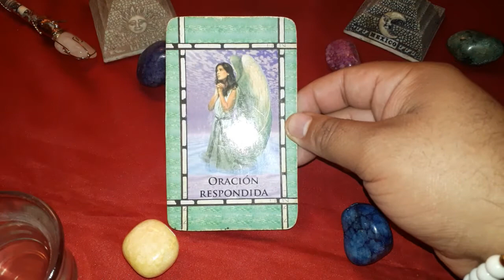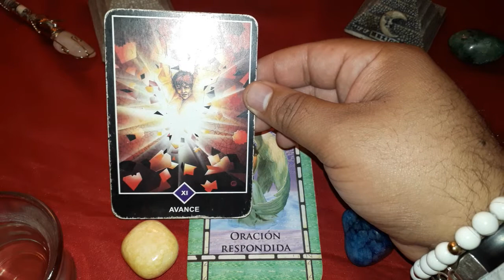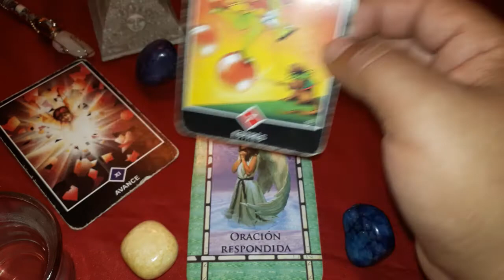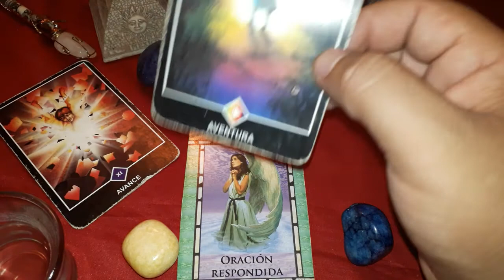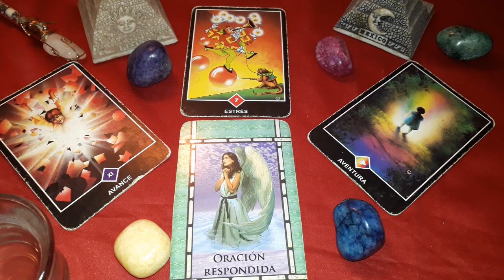LEO - HORÓSCOPO DEL 20 AL 26 DE AGOSTO